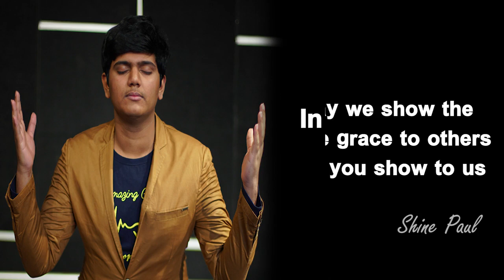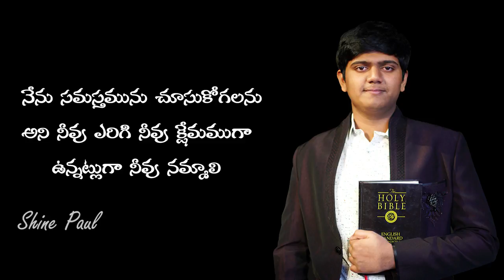Morning Time Blessing | Morning Promise | Shine Paul | Blessing Words | August 4th, 2021